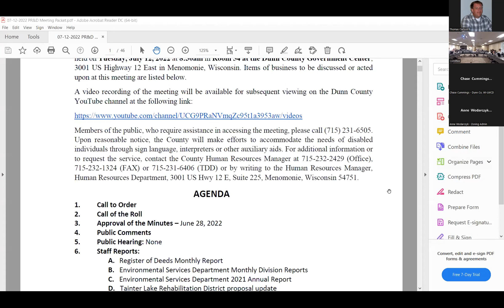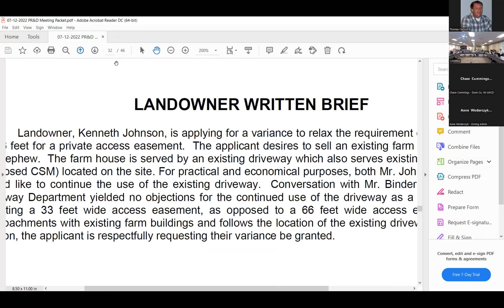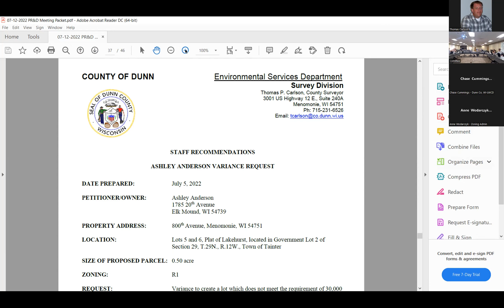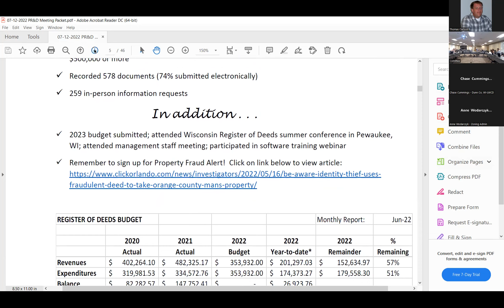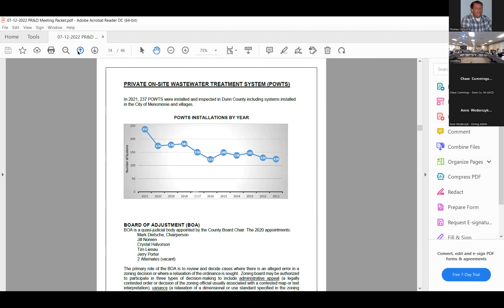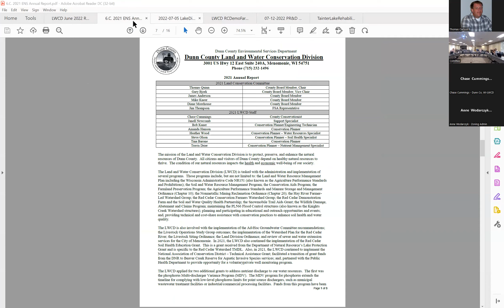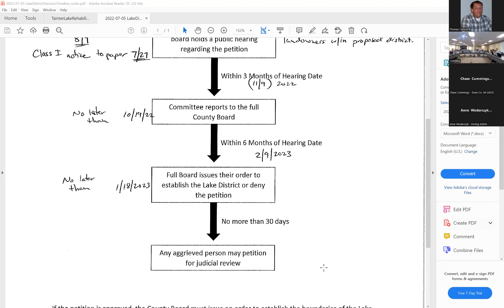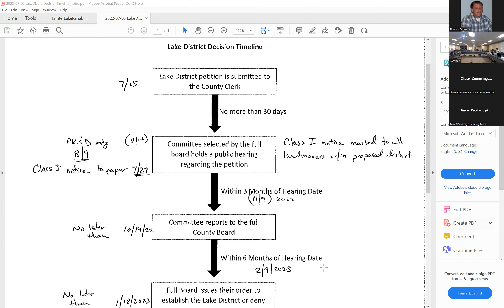Dunn County Planning Resources & Development Committee - 07/12/2022